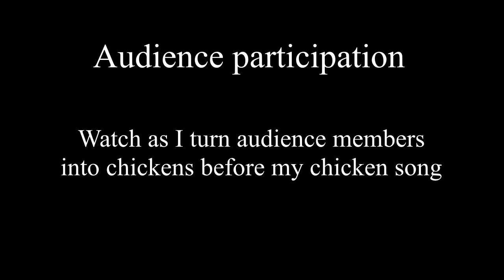Audience participation before chicken song